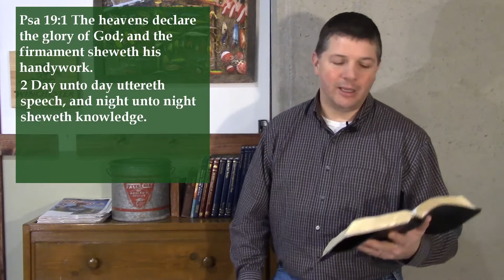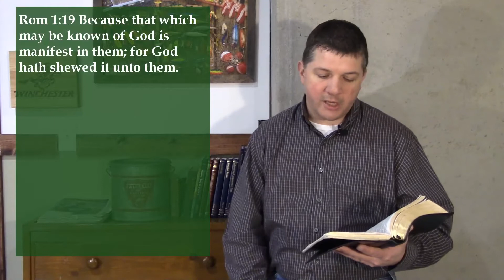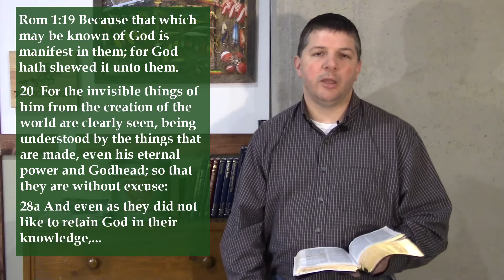Psalm 19:1-3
Devotion from Psalm 19:1-3 on the beauty and witness of creation.
The Bible says "The heavens declare the glory of God; and the firmament sheweth his handywork."  This means far more than just displaying the beautiful work that God did at creation.  In this devotion, we'll look at the full scope of this passage!

Are You Aware?